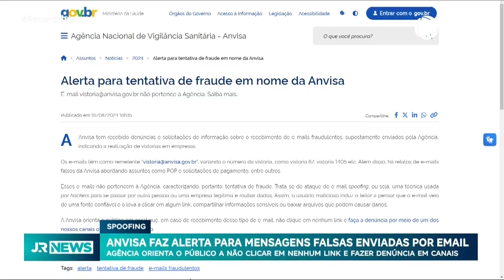Anvisa faz alerta para mensagens falsas enviadas por email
A Agência Nacional de Vigilância Sanitária fez um alerta para o envio de e-mails fraudulentos supostamente enviados pela agência. Segundo a Anvisa, os emails falsos abordam solicitações de pagamento e outros assuntos, entretanto, a entidade orienta o público que, em caso de recebimento desse tipo de e-mail, não é aconselhável clicar em nenhum link e que é necessário registrar a denúncia por meio de um dos canais oficiais de atendimento. Para falar sobre os falsos emails da Anvisa, conversamos com o especialista em tecnologia e ex-conselheiro do STF, Sthefano Scalon Cruvinel.